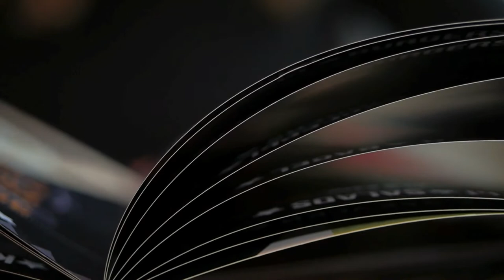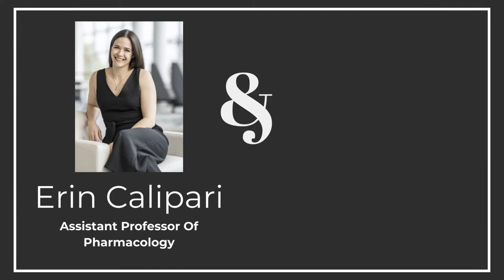Addiction, Sobriety and Art in the Time of COVID-19 Recap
Recap video of a conversation between the global editorial director of GQ and the Vanderbilt Center for Addiction Research.

Presented in recognition of Alcohol Awareness Month, the School of Medicine Basic Sciences hosted this discussion, moderated by Danny Winder, director of the Vanderbilt Center for Addiction Research (VCAR), and Erin Calipari, assistant professor of pharmacology. The discussion will cover the impacts of COVID-19 on addiction and sobriety, the stigma of addiction, and the intersections of isolation, sobriety, addiction and art.

Featured guest, Will Welch, global editorial director of GQ magazine will join Winder and Calipari for the discussion. Welch has had personal experience with addiction and sobriety and has made discussing these issues—alongside topics like mental health, wellness, and the evolving nature of masculinity—a focus of GQ in recent years.